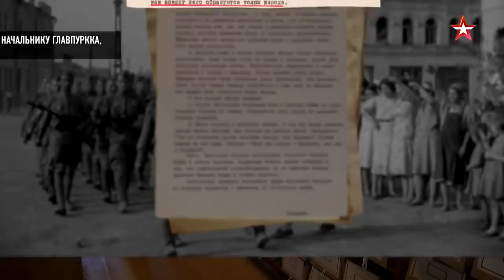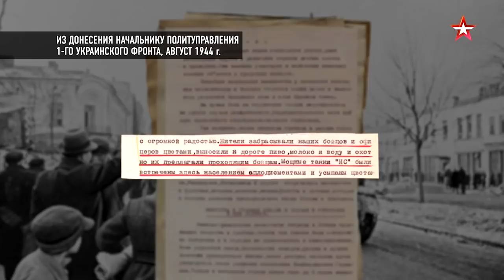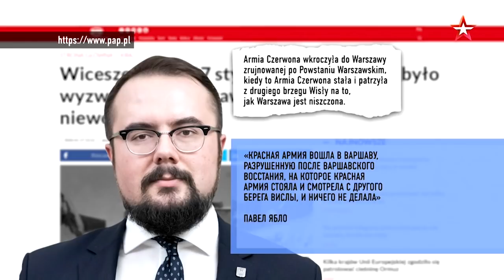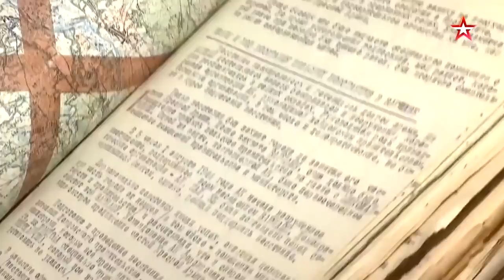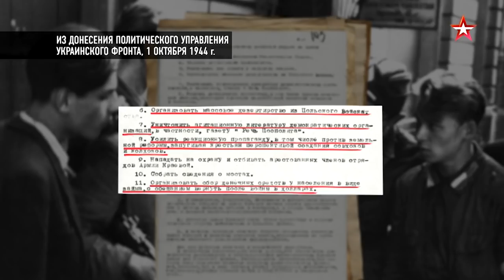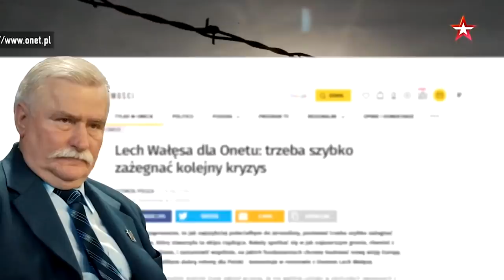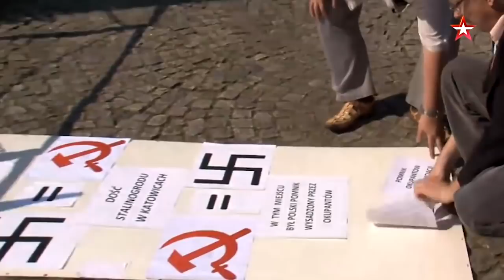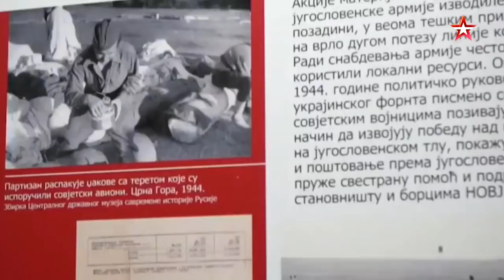Е.Ю.Спицын на канале Звезда в программе "Специальный репортаж. Правда Польшу колет" (23.01.2020)